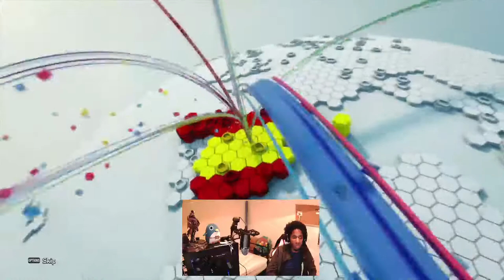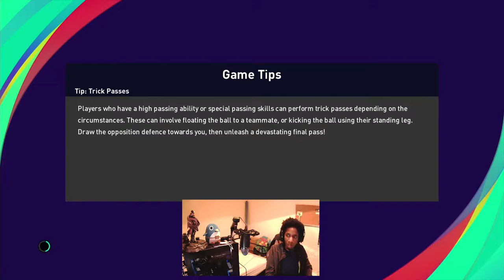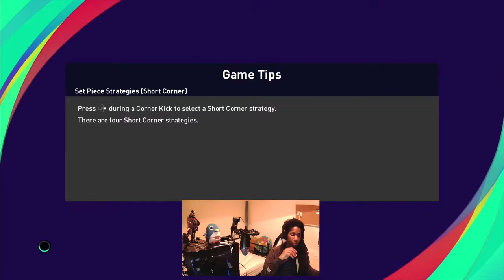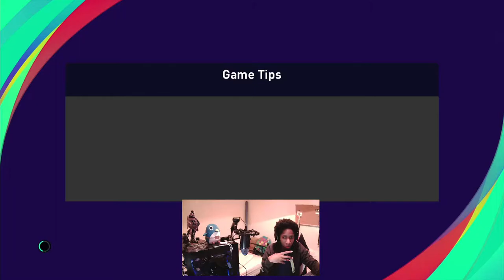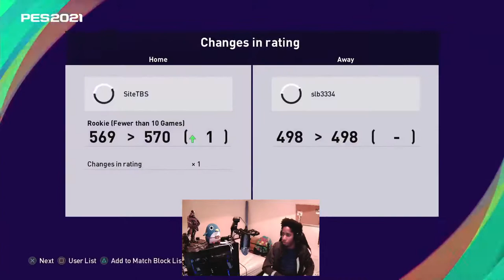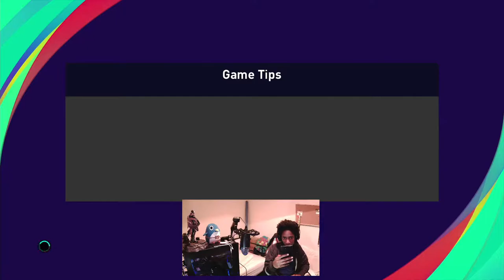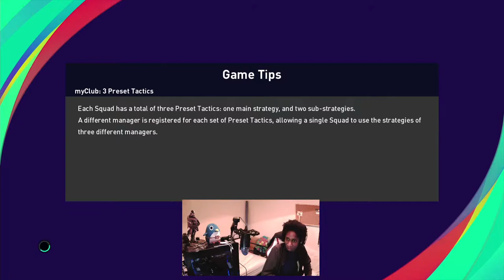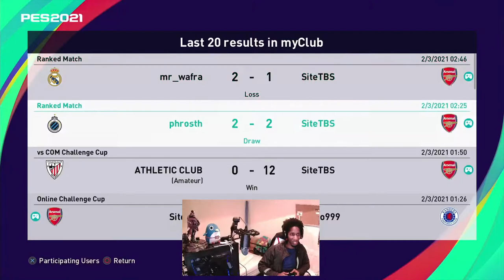PES 2021 myClub (Road To Glory) #1 - Oli McBurnie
We're gonna try to build the best PES 2021 myClub road to glory team around Oli Mcburnie on the PS4.